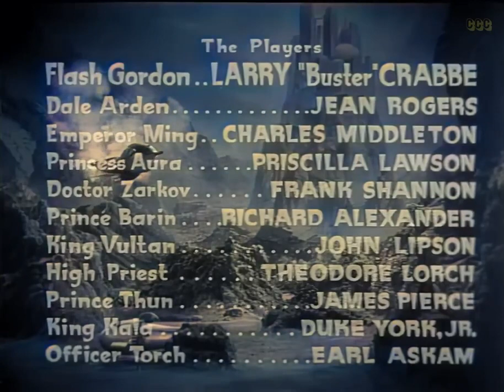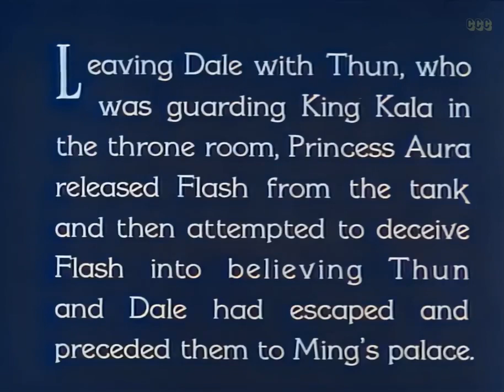Flash Gordon: The Destroying Ray | Buster Crabbe | Space Soldiers | Classic Sci-Fi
Get ready for an electrifying adventure with "Flash Gordon: The Destroying Ray" as our hero faces a deadly threat in the cosmos! Join Buster Crabbe as Flash Gordon and Charles Middleton as the menacing Emperor Ming the Merciless in this classic sci-fi serial. Watch as they battle the destructive forces and navigate the perils of outer space in the epic Space Soldiers series. Relive the magic of this beloved classic, filled with pulse-pounding action and thrilling heroics.